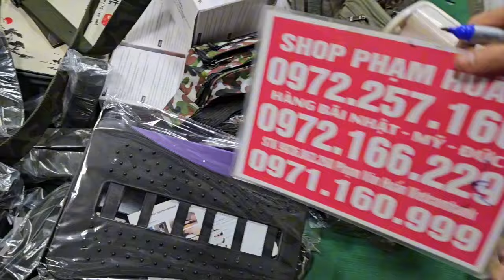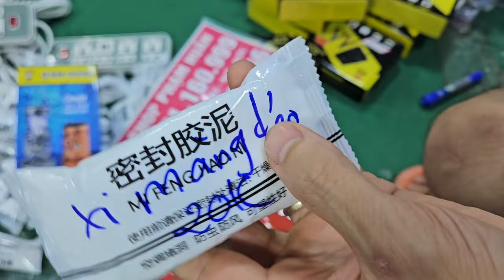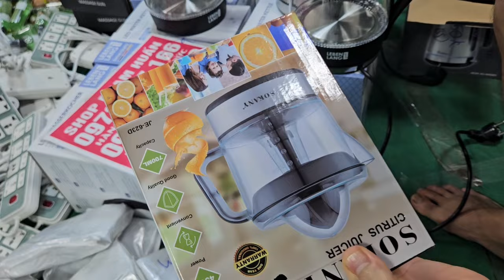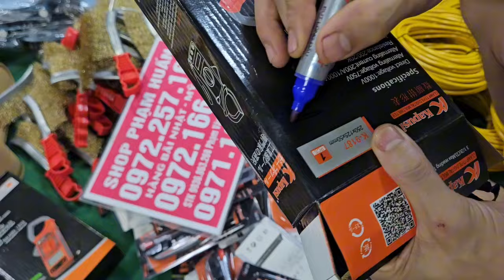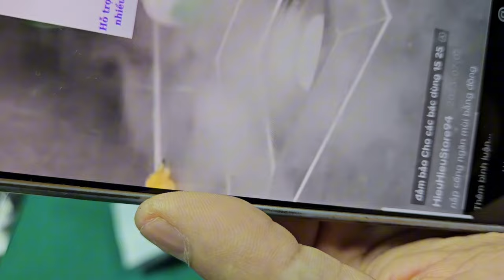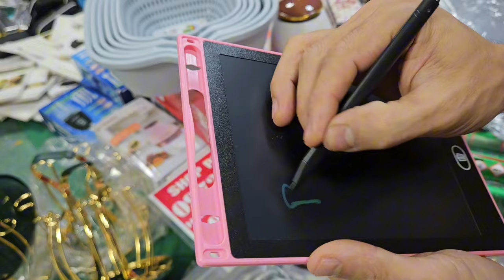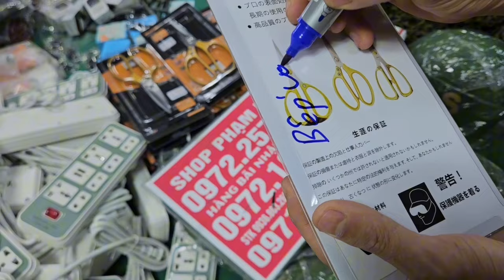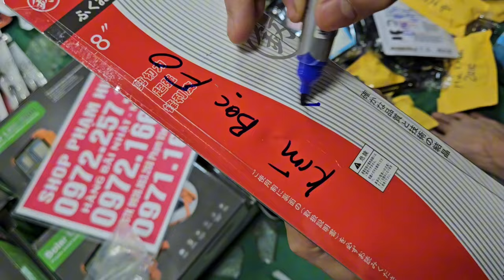lên hàng dọn kho seo nửa giácó hàng giá rẻ, cân treo , tông đơ, khóa đức, dây điện nhật bãi